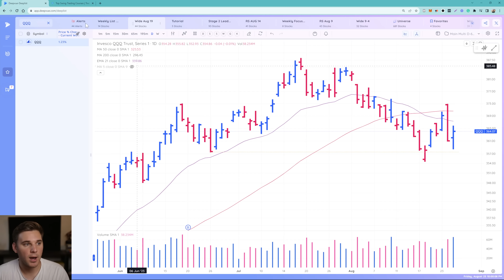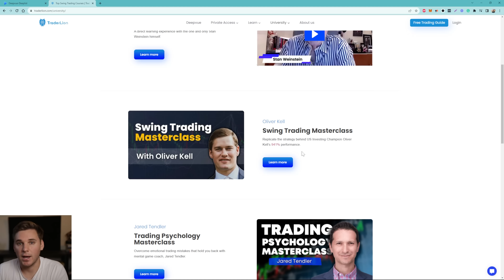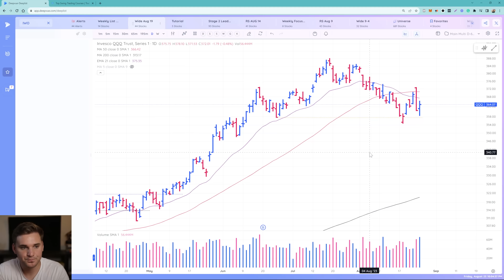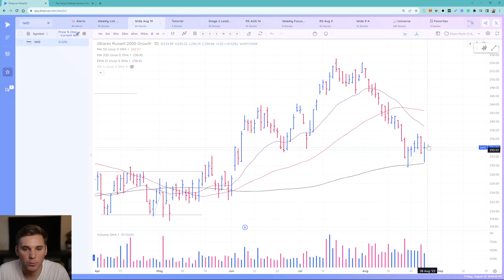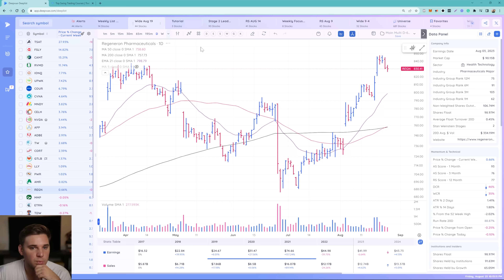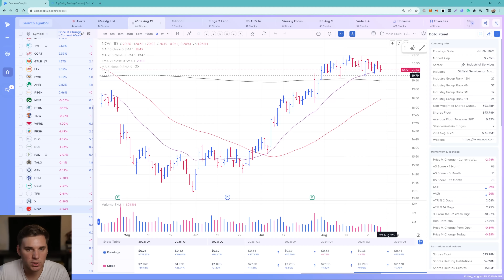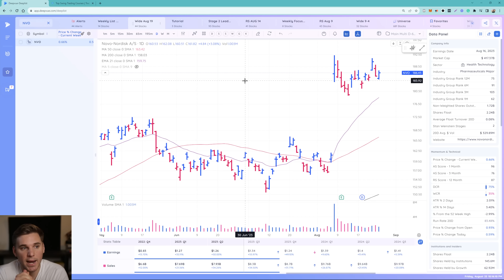Will the Market Keep Correcting? Stock Market Outlook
Welcome to this stock market outlook video. I cover the market indexes and go through 40+ stocks to get a sense of the market health and if we may be closer to the end of this correction.